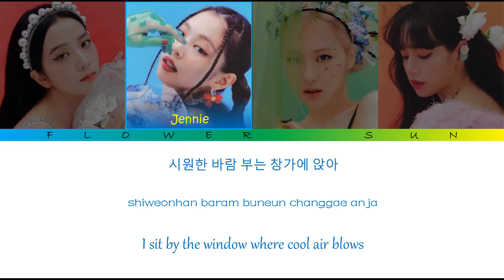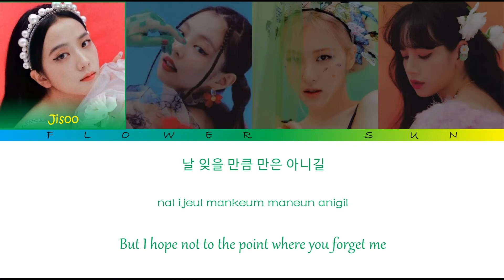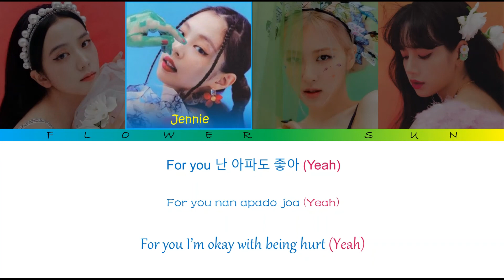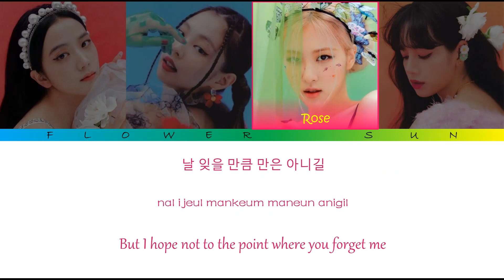BLACKPINK-'HOPE NOT'(Color Coded Lyrics: Eng/Rom/Han)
(See U Later lyric video)
(Don't Know What To Do lyric video)